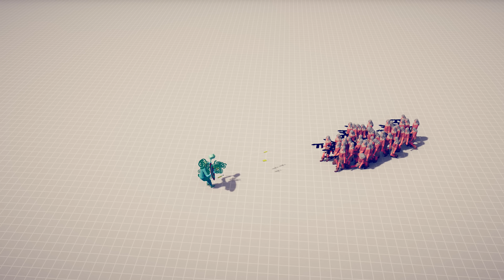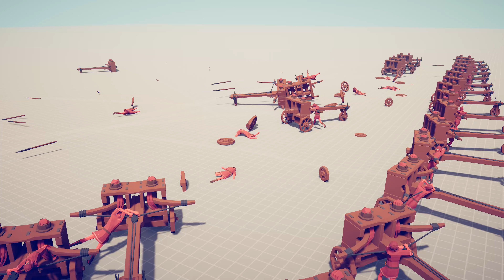CAPTAIN AMERICA vs ARMIES - Totally Accurate Battle Simulator TABS